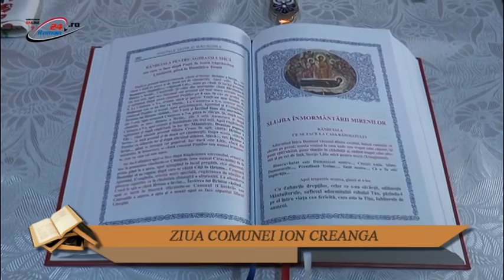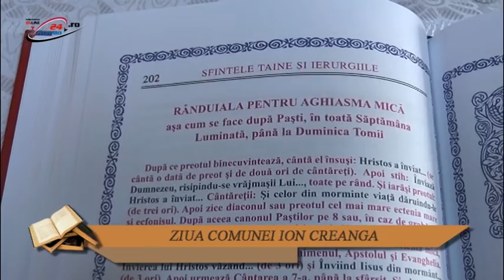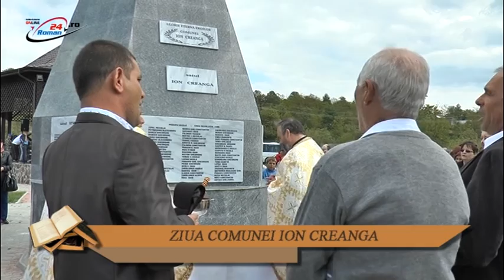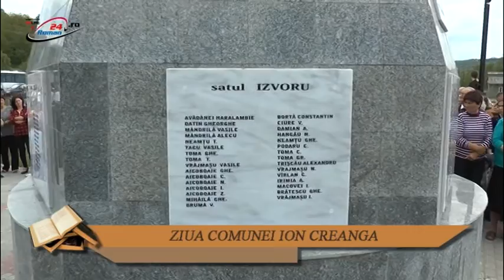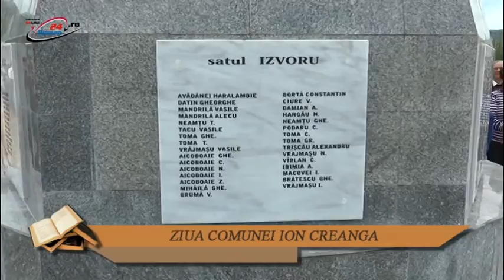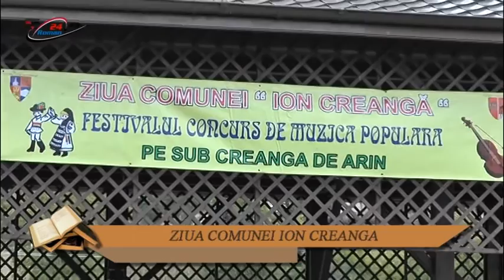ZIUA COMUNEI ION CREANGA